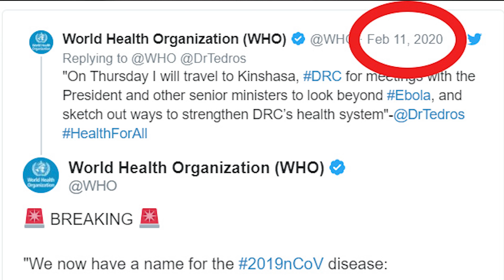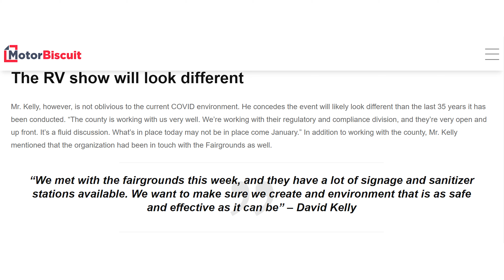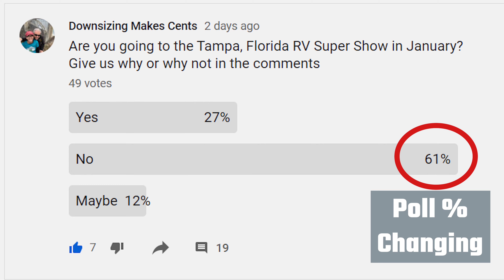RV SuperShow Tampa, Florida- Decided NOT to go 4K (RV Living Full Time)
UPDATE- (We decided not to go for many reasons) We are trying to decide if we should go to the 2021 Tampa RV SuperShow in January. We announced that we were going full time in our Grand Design RV at the Tampa RV SuperShow in January of 2020 during a livestream. We had an amazing time- music, games, clowns, livestreams, and meeting other RV YouTubers. However, a lot has happened since then.
What was the Tampa RV Supershow like in 2020? How will it be different in 2021? What precautions will be taken?

See chapters listed below for what is covered in this video. And make sure to let us know what you  think either in the comments here, or take our Community poll (link below), or let us know on Instagram and Facebook.

Chapters
0:00 Intro
2:18 What is a RV Super Show
3:46 The 2021 Show
4:44 Why Go
5:57 Covid-19 Concerns
6:54 Why Not Go
7:45 Are You Going?

2.  Please consider subscribing if you are interested in RV's, traveling in an RV, Full Time RVing, Working on the Road or just looking for something different in your life that will add adventure and creativity.

Mail

My Thingiverse page where i post the things i designed for my 3D printer

We are a married couple in our mid 50s who downsized and sold our house so we can see the sights and enjoy every day to live deliberately as full time RVers -  traveling with our dogs, Scrappy & Chewie, in our Grand Design Solitude 310 GK fifth wheel.